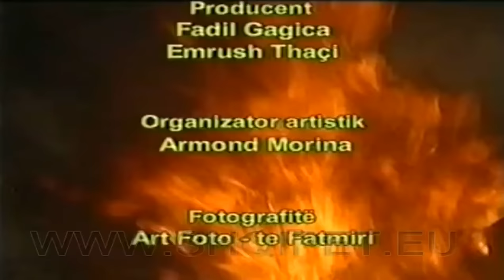Katundar dhe Sheherli - pjesa e parë